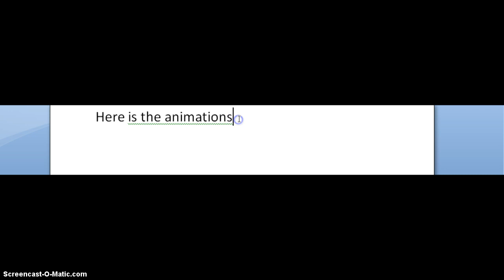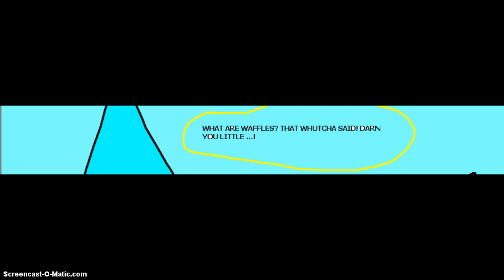animation! (OCEANPELT AUDIO NEEDED!)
say i in comments if you want to play as oceanpelt!